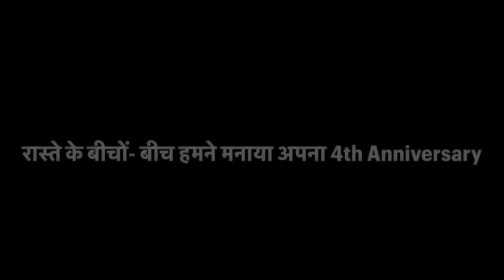जिंदगी में पहली बार हमने ऐसा Marriage Anniversary 🥳मनाया बिल्कुल Unexpected था यह 😍